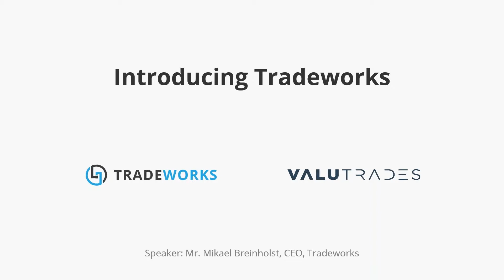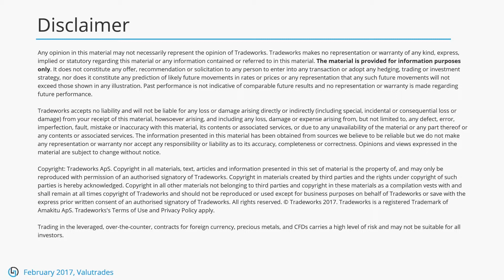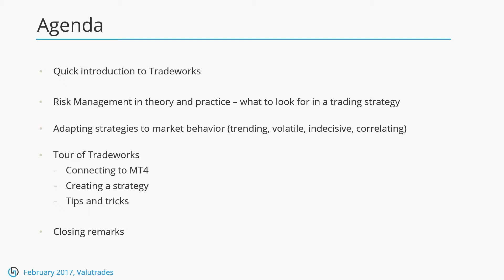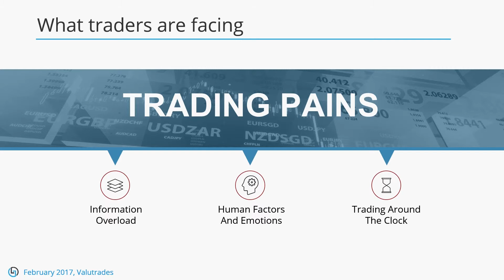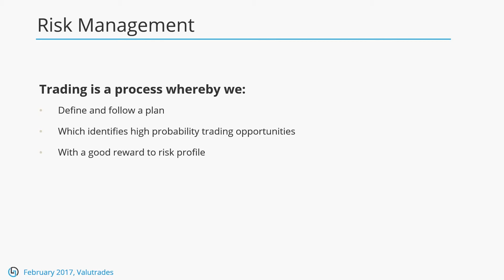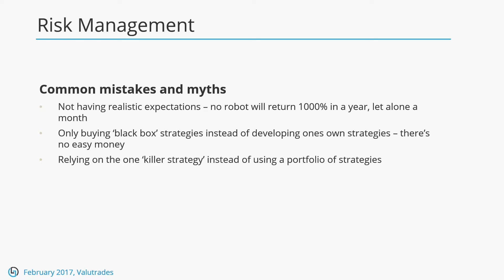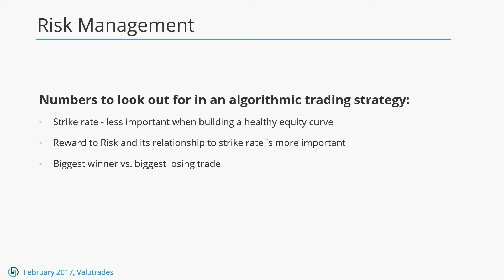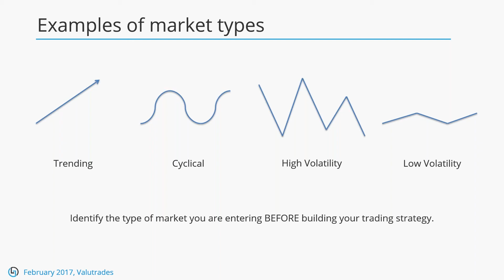An Introduction To Tradeworks - Automated Algo Trading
Algorithmic forex trading can help you achieve better results by allowing you to execute trades based on a set of rules, as well as allowing you to trade 24/7, around the clock.

To help traders get the most of out of their accounts, we offer free access to Tradeworks, one of the world’s most advanced trading automation, optimization and performance technologies.

Learn to optimize your trading performance through innovative and simple to use trading technology.